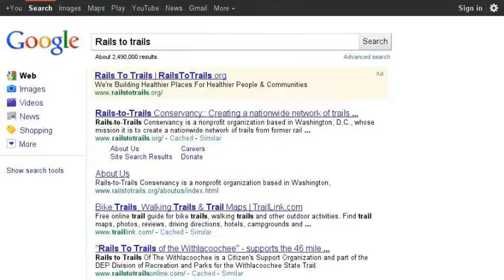Hop River Rail Trail - New Covered Bridge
Here is how I searched for information on the new covered bridge on the Hop River Rail Trail